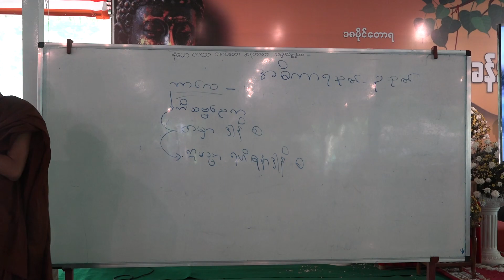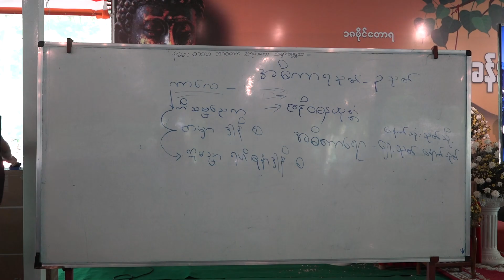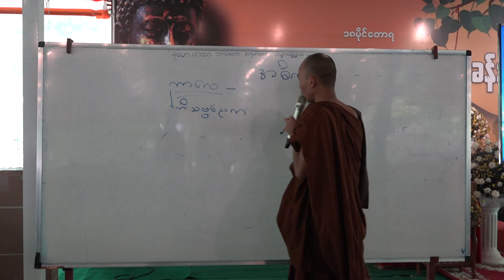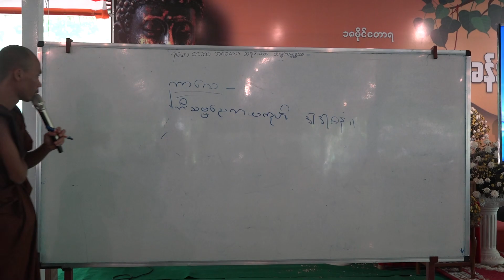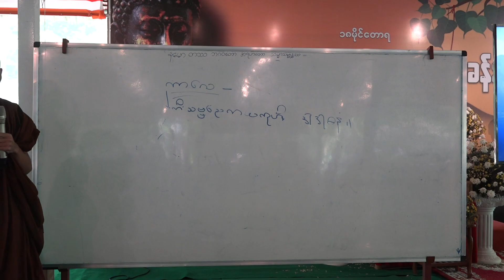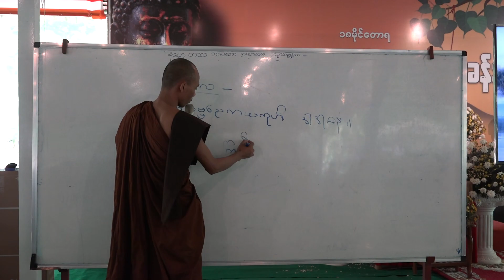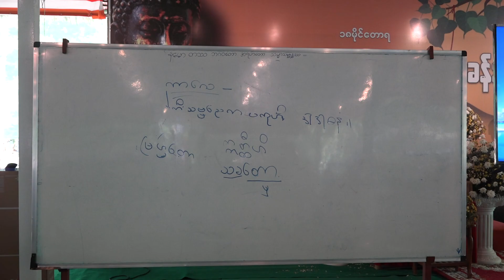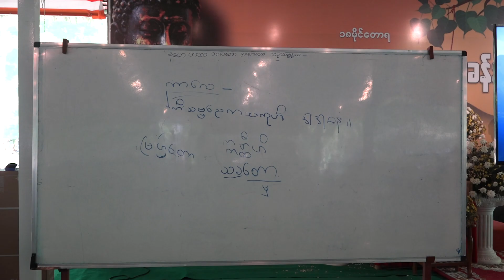အာဂုံမဲ့သဒ္ဒါ အပိုင်း− ၁၀ (၀၃)